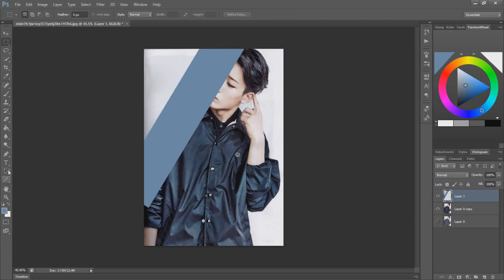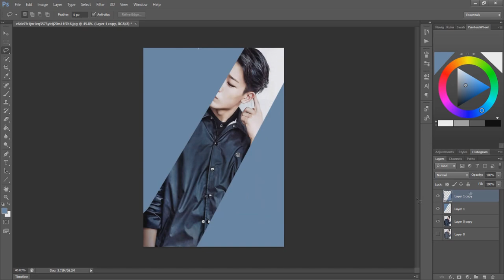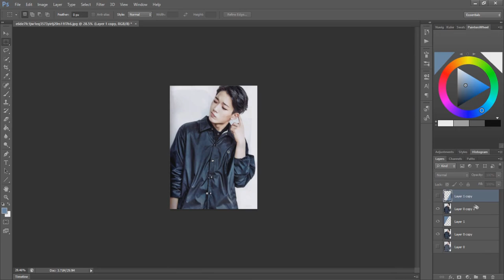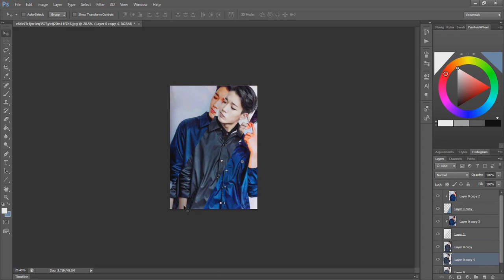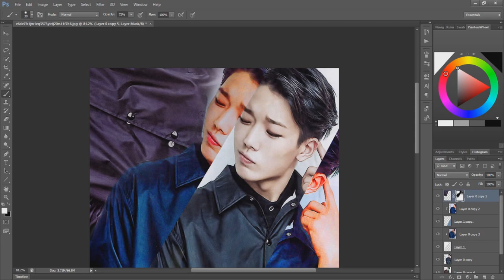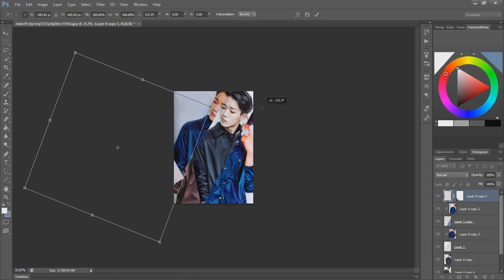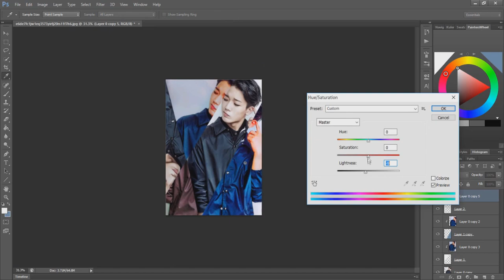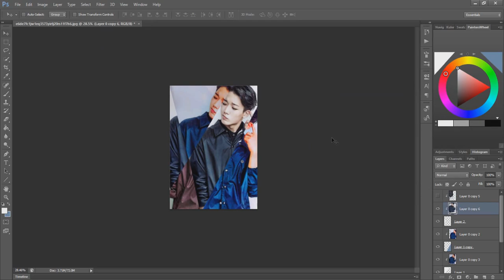IKON Bobby Edit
Quick Edit Of Ikon's Bobby!